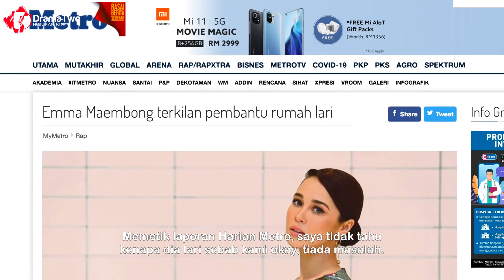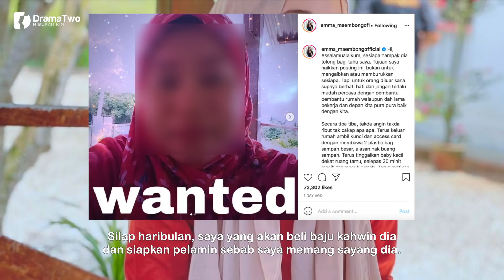"SAYA Tidak Tahu Kenapa Dia Lari Sebab Kami Okay" - Emma Maembong Terkilan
Pelakon Emma Maembong, terkilan dan kecewa apabila pembantu rumahnya yang sudah dianggap seperti keluarga sendiri tiba-tiba menghilangkan diri, hari ini(semalam).